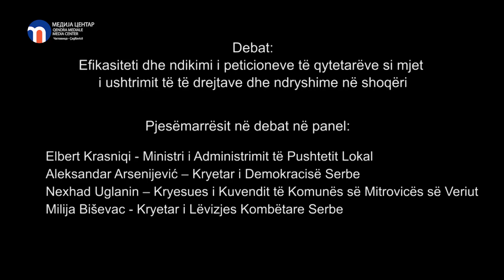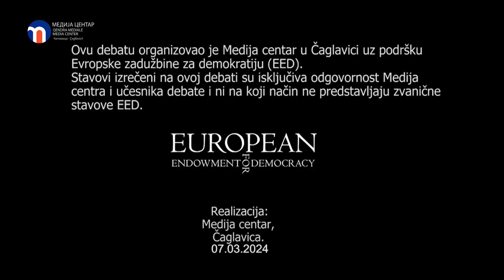Efikasiteti dhe ndikimi i peticioneve të qytetarëve si mjet i ushtrimit të të drejtave dhe ndryshime